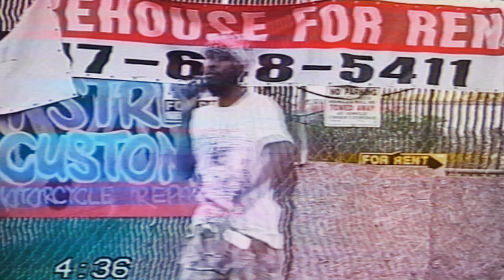Achey - D3ATH iS D3SSRV1NG (Prod. 14WRLDWD)